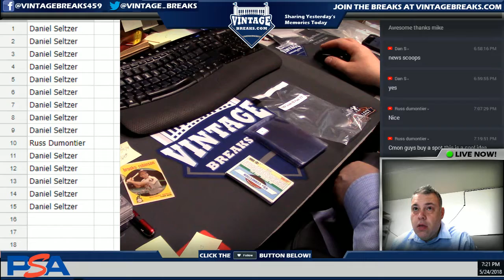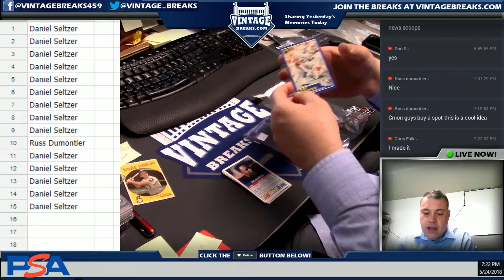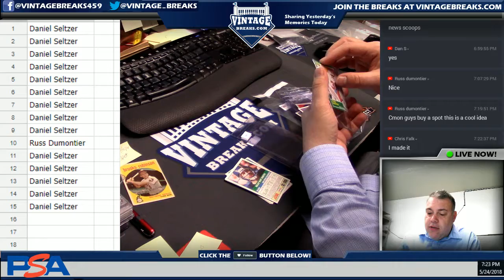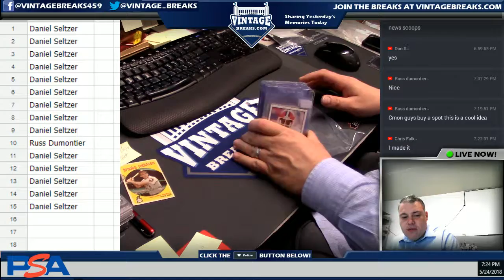5_24_18 - 1989 Score Football Wax Pack Break Video Pack Opening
Opening a 1989 Score Football  Wax Pack.